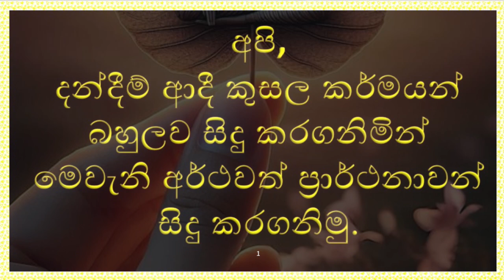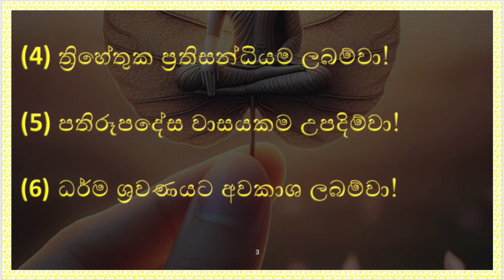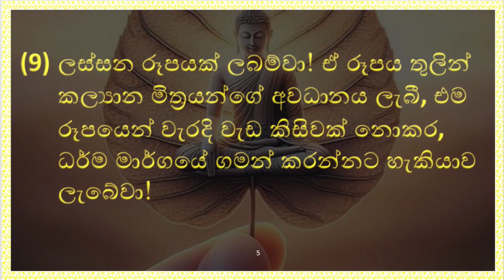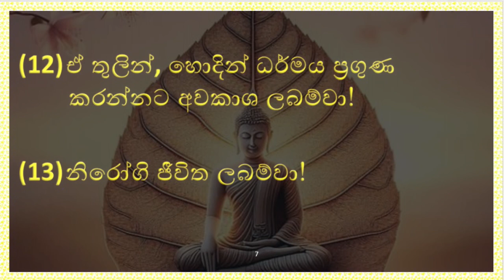ඔබ දන් දීම් ආදී කුසල කර්මයන් බහුලව සිදු කරමින්, මෙවැනි අර්ථවත් ප්‍රාර්ථනාවන් සිදු කරන්න.